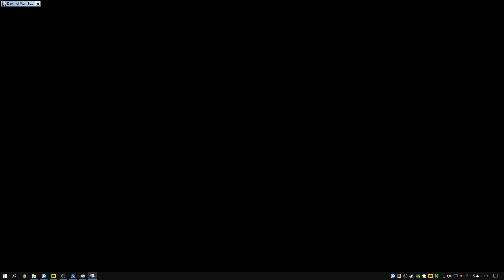우읏 게임 방송 던오브워 1 멀티 다섯경기 20200104